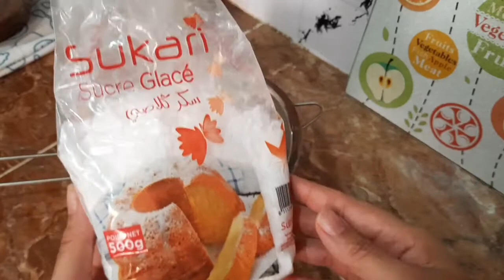معلكة بالكاوكاو 🥜 و الكاكاو بدون كوك ولا دقيق ولا زيت ولا زبدة بقادير بسيطة و ناجحة 100%